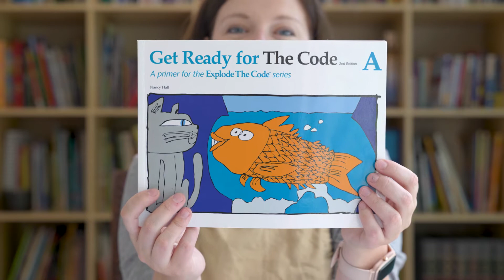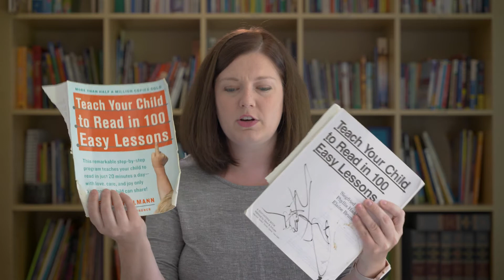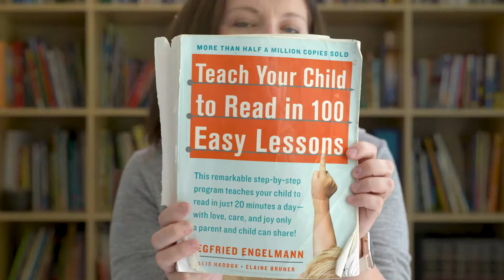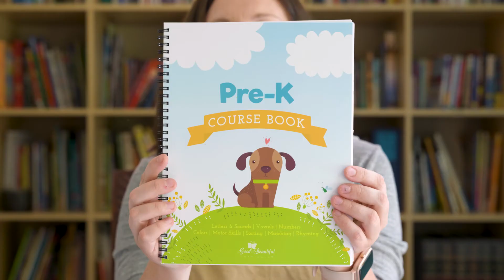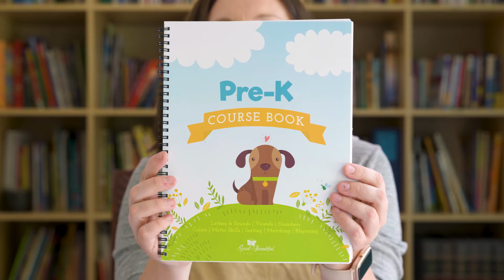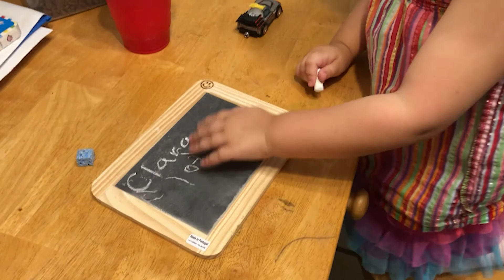What We Use for Preschool/Pre-k Homeschool Curriculum!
Preschool/Prek Curriculum:
Go for the Code
Leap Frog Letter Factory
Teach Your Child to Read in 100 Easy Lessons

My Essential Preschool/Pre-k Library List:
Blueberries for Sal
Make Way for Ducklings
The Very Hungry Caterpillar
Where The Wild Things Are
We’re Going on a Bear Hunt
The Little Engine That Could
Curious George
Mary Wrightly, So Politely
This is My Home, This is My School
Little Bear
Horton Hears a Who
The Cat in the Hat
Chicka Chicka Boom Boom
If You Give a Mouse a Cookie
The Snowy Day

Educational Resources that We’ve Loved :
Pattern Blocks
Magnetic Blocks
Kumon First Book of Cutting
Preschool Scissors
Sidewalk Chalk
Animal Stamps
Alphabet Stamps
Melissa and Doug See & Spell
Melissa and Doug Magnetic Dolls
Melissa and Doug Number Puzzles